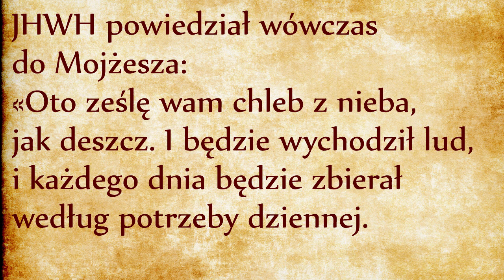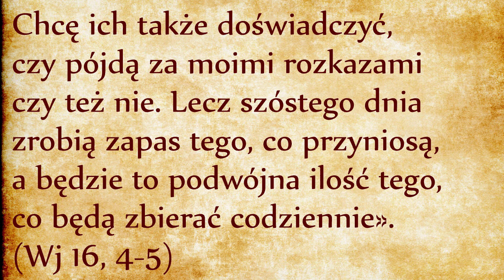Próba Manny (Wj 16, 4-5)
Manna jest chlebem powszednim. Izraelici muszą codziennie pochylać się, aby go zbierać. Próba polega na tym, żeby Lud codziennie chciał poddawać się pod jarzmo Prawa Bożego, czy będzie codziennie chodził Bożymi ścieżkami, czy będzie Bożym ludem. Wspólnota Izraela jest zbawiona, ale jeszcze poszukuje swojej tożsamości. Taki jest najgłębszy głód Izraelitów. Izraelici muszą wiedzieć, komu mają być posłuszni - będą posłuszni temu, który zapewni im chleb.
W tym właśnie momencie pojawia się chwila próby. Abraham został poddany próbie ofiarowania swojego syna Izaaka Bogu (to był rozdział 22 Księgi Rodzaju, link powyżej). Kolej na Izraelitów. Na czym  polega próba Izraelitów? Na próbie posłuszeństwa, interpretacja jest nam dana w czwartym wersecie: Chcę ich wypróbować czy będą szli za moim prawem, czy też nie. (Wj 16, 4)
Co to za rodzaj próby, jakiej mają być poddani Izraelici? Na wstępie zauważmy, że nie chodzi o próbę intelektualną. Ta próba przychodzi w formie manny, czyli fizycznego znaku, który dotyka najbardziej podstawowych potrzeb fizycznych Izraelitów. Ciało potrzebuje pokarmu, ale nie byle jakiego pokarmu. Ciało zmienia się pod wpływem tego, co spożywa. Wspólnota tworzy się dzięki rytuałowi posiłku. Próba nie polega na tym, żeby było coś do jedzenia. Chodzi o sposób, w jaki ten pokarm będzie spożywany. Czy manna będzie spożywana we wdzięczności i w posłuszeństwie, w zaufaniu do Bożej Opatrzności, czy raczej w nienawiści i w buncie? Taka jest próba.
Ale dlaczego w ogóle Bóg poddaje człowieka próbie?  - Żeby móc na człowieku polegać. Nie można polegać na kimś, kto nie przeszedł pozytywnie próby. Sam proces próby wyposaża człowieka w umiejętności potrzebne do rządzenia.
Dlatego Adam i Ewa zostali poddani próbie, żeby umocnić ich w pozycji władców Edenu. Ale skoro nie okazali wierności w chwili próby, dlatego nie byli uprawnieni do dalszego rządzenia światem. Poprzez przejście próby człowiek udowadnia swoją wierność, co upoważnia go do prawowitego korzystania z dóbr, które Bóg mu daje. Można nawet powiedzieć, że człowiek który nie przeszedł próby nie wykazał swojej wartości ani przed Bogiem, ani przed innymi ludźmi, ani przed sobą samym. Nie można ufać komuś, kto nie okazał wierności w chwili próby. Do czasu naszej próby sami nie wiemy, jaka jest nasza siła.
Próba Adama i Ewy była próbą posłuszeństwa Bogu. Wąż namawiał ich do czynienia własnej woli zamiast woli Bożej i mu się udało. Jezus swoją wiernością wynagrodził ludzką niewierność. Jezus pokazał nam drogę: mamy zawsze czynić Wolę Bożą i wyrzec się naszej ludzkiej woli - taka jest droga świętości. Po dokonaniu tej wymiany człowiek staje się godzien otrzymać władzę nad światem. Ale człowiek musi najpierw postanowić, że będzie chciał wypełnić tylko i wyłącznie Wolę Bożą.
(Luisa Piccarreta, Libros di Cielo tom 24 – 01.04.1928)
Manna spada codziennie z nieba. To bardzo miła wiadomość z naszego punktu widzenia, bo nie mieszkamy na pustyni. Ale ta sytuacja doprowadza do szału Izraelitów, którzy są skazani na ten codziennie powtarzający się cud, którzy są całkowicie uzależnieni od zewnętrznej dostawy. To stawia Izraelitów w pozycji całkowitej zależności od Boga. Bóg obiecał, że nie opuści Izraelitów, ale człowiek ma to do siebie, że woli polegać na sobie niż na Bożym Słowie.
Przez dar manny Izraelici są przetrzymywani w sytuacji zależności od Boga, tak jak dziecko jest zależne od swoich rodziców. Izrael jest nowonarodzonym ludem, który symbolicznie przyszedł na świat w chwili przejścia przez Morze Czerwone, na podobieństwie rozstąpienia wód matki, kiedy dziecko przychodzi na świat i uwalnia się od matczynej macicy. W Egipcie Izrael potajemnie rósł w siłę tak jak płód w łonie matki. Egipska matka chciała popełnić aborcję, chciała zabić to niechciane dziecko, Izraelici byli skazani na zagładę. Bóg musiał zainterweniować z mocą, aby to dziecko narodziło się wbrew woli faraona. Urodzić to jedno, trzeba jeszcze dziecko wychowywać, karmić i pouczać. Temu posłuży czas pustyni, 40 najbliższych lat: tyle zazwyczaj potrzeba czasu, aby człowiek dojrzał.

Judaizm Religia żydowska Żydzi